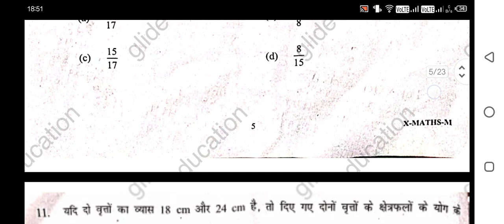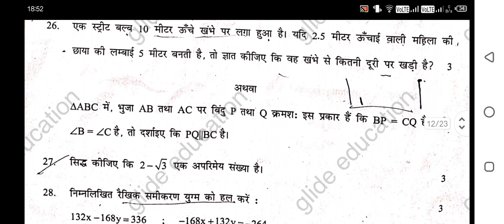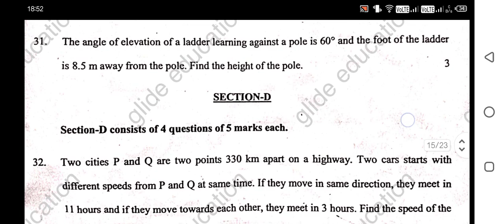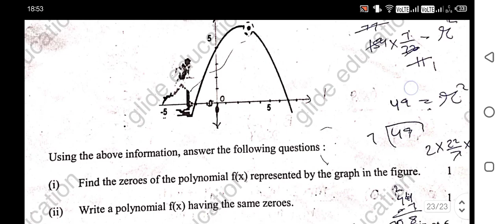Maths class-10 mid-term examination (2023-24)